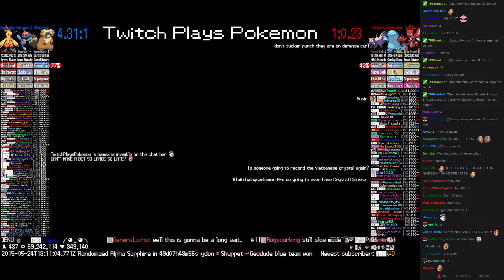Twitch Plays Pokémon Battle Revolution - Match #13260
Match #13260 [Blue: Bibarel, Porygon-Z, Combusken] vs [Red: Stunky, Quagsire, Scizor]